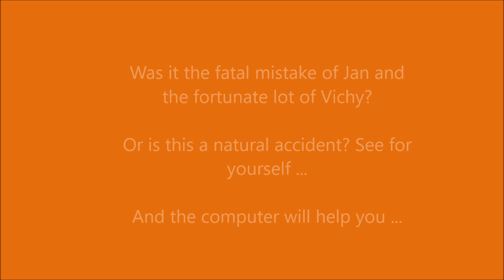GM Nepomniachtchi (Russia) - GM Anand (India) 5 min + PGN Standart